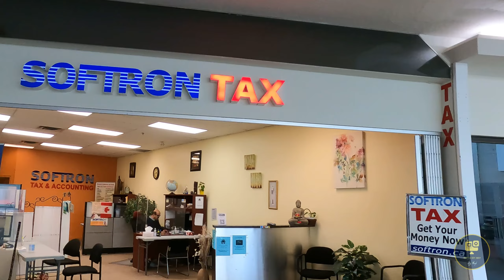South Common Centre Walk Tour, Mississauga. 4K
Shopping mall featuring a variety of stores,services & eateries,including a grocery & a gym.